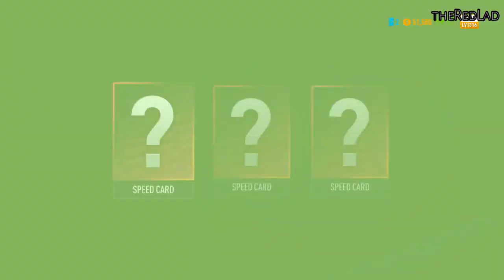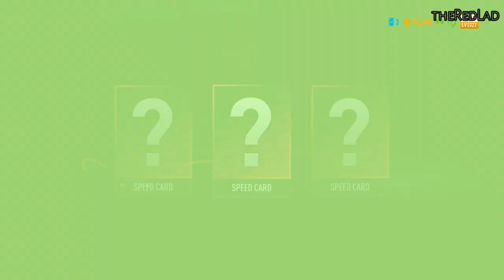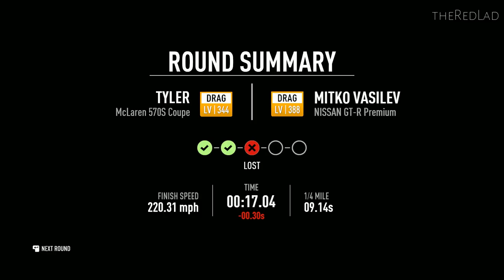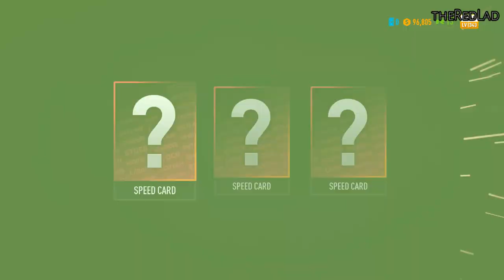Need For Speed-Payback : Diamond Block [Race 17] {Walkthrough/Gameplay}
Race 17 : Diamond Block
[No Commentary]

IGN Review :
Need for Speed Payback is one step forwards and two steps back for EA’s 23-year-old racing series. While Payback does fix a host of the 2015 Need for Speed reboot’s missteps, it also brushes away a lot of the stuff developer Ghost Games got right at that time.

You see, Need for Speed 2015 brought with it a resurrection of the spirit of 2003 and 2004’s successful Underground games and saw the return of meaningful performance and visual customisation. Between all the hokey live-action, first-person fist-bumping it also revolved around encounters with real-world automotive icons. That’s an idea I still genuinely like. Of course, it was very short, the world was largely empty, there initially wasn’t any drag racing, and you couldn’t even pause the game in single-player. It was flawed, no doubt.

Payback remedies all that latter stuff. There’s a much longer experience here – it took me around 17 hours to complete the story alone. Plus, the world is filled with extra activities and events, drag racing is included from the get-go, and yes, you can pause it. Truly a novelty.

But elsewhere? Well, unfortunately, Payback has gambled and lost.

You may have heard that Payback has dialled back on the pure street racing focus in favour of a self-described “action driving” experience. The reality is that racing still pads out the bulk of the driving in Payback and the new “action driving” stuff is limited to a small handful of movie-inspired sequences and Payback’s new police pursuit system. They may look exciting on the surface, but they aren’t really that demanding; unlike, say, the Stuntman games, Payback doesn’t require us to do any of the trickier stuff ourselves – the game takes over all the cool bits. We’re just driving from cutscene to cutscene. They’re well-executed, particularly how they seamlessly swap you between characters and vehicles (like the opening moments of Forza Horizon 3), but they’re completely scripted. Fast and frantic, but shallow and not worth replaying. They’re really just built to service Payback’s paper-thin story, which starts with a confounding succession of betrayals and ends without ever really going anywhere interesting.

The cop chases feel largely neutered too; escaping police is now a totally linear exercise, where we have to follow a set path via checkpoints within a time limit instead of improvising and doing something unpredictable to throw them off. Taking down cop cars in these events has a welcome enough Burnout 3 flavour to it – muscling your pursuers into spectacular slow-motion collisions with poles and parked cars is fun – but I don’t think it was worth losing proper pursuits for. No more darting down random side-streets at the last second to shake the fuzz, or parking in a dimly-lit area with the engine off, like Need for Speed 2015. There aren’t any cops around during free-roam, either; they’re only present in story missions or at certain triggers spread around the map that will initiate another linear, pre-set chase.

Payback changes things up slightly in the penultimate race event, where it adds cops in the middle of an actual race, but otherwise police pursuits are basically now just time trials where the AI is trying to stop you. The cop AI seems robust enough, and they’ll work on boxing you in when they have the numbers, but I didn’t find them too dangerous. They’re supernaturally fast (as usual, standard issue Crown Vics are able to go doorhandle-to-doorhandle with seven-figure supercars) but player-controlled cars are incredibly powerful battering rams, tearing through cop cars like a bad curry through a colon.

The rest of Payback is wrapped up in drifting and racing – including street, off-road, and drag. The handling model is accessible, arcade fare – long, lazy drifts are possible with a dab of brake and a bootful of throttle. That said, I’ve had more than a few events ruined by some overly hostile AI. The respawning is a bit aggressive, too. After clipping an obstacle or skirting with a steep slope I often found myself being respawned in the middle of the track after a few seconds, even though I’d instantly recovered and was already speeding off in the right direction.

The events themselves are all tied to defeating themed race crews spread over the map, each of whom introduces themselves like they’re the Most Important People on Earth. It’d be almost funny if the script was equipped with a single ounce of self-awareness, but Payback treats its cast of hip young millennials and soda commercial cast-offs like they’re the coolest thing since the other side of the pillow. Unfortunately, they’re not cool, or funny. They’re not even actually likeable, to be honest. The three main player-controlled characters are the worst offenders, ranging from irksome to infuriating.